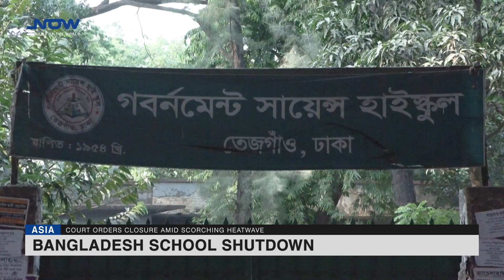Bangladesh School Shutdown